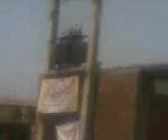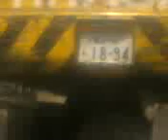MULTAN SHUJA ABAD ROAD OVER H BRIDGE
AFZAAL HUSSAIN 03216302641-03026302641